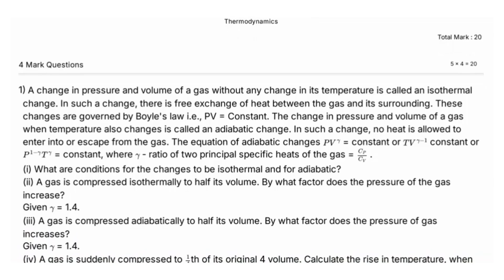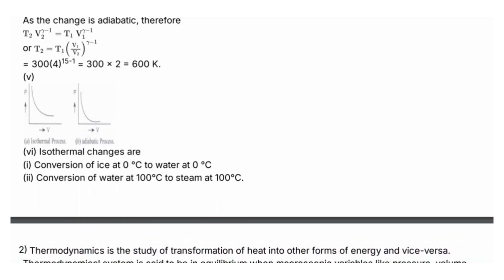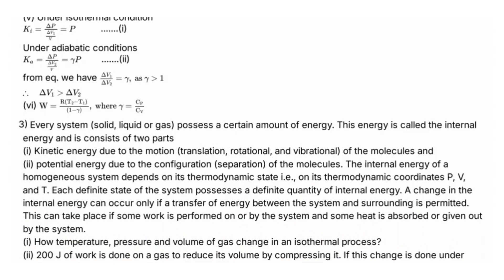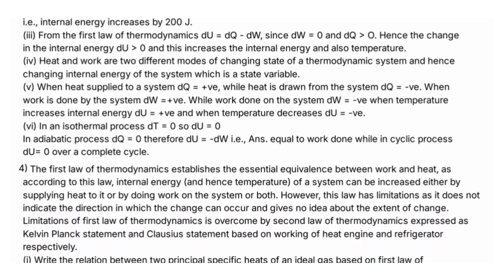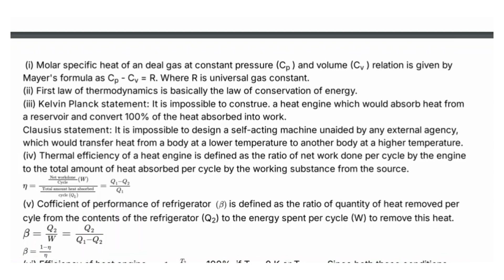CBSE | Class 11 | Physics | Thermodynamics | Case Study | Question With Answers - 1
CBSE Class 11th Physics Thermodynamics Chapter Case Study Question and Answers.

CBSE - Central Board of Secondary Education 11th Physics Subject - Thermodynamics Case Study Question and Answers

Thermodynamics | CBSE | Class 11 Physics | Case Study Question and Answers | Top Trending Question | Important Question

CBSE updated new syllabus Class 11th Physics subject full portion question, answers and solutions | Maximum Possible Questions with Answers | Practice more and Score Centum in Physics, CBSE Board Exam.